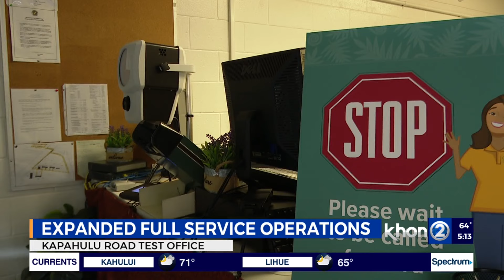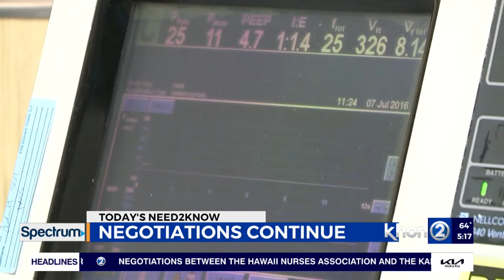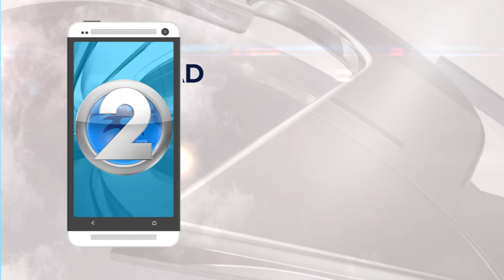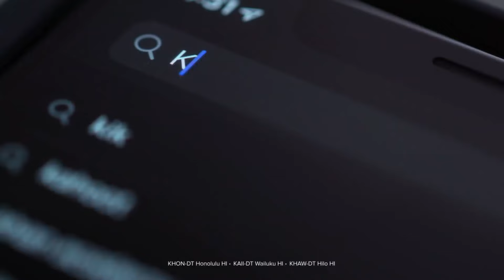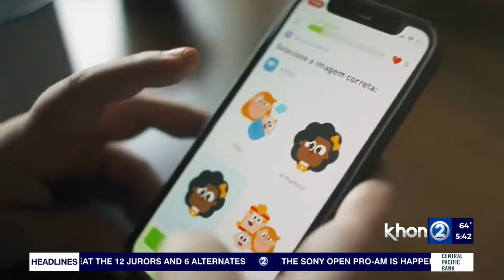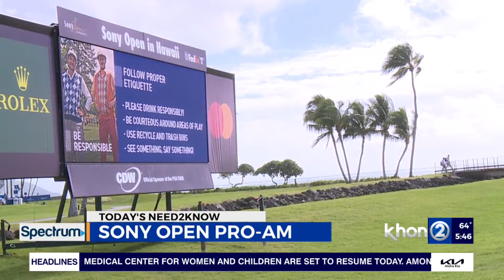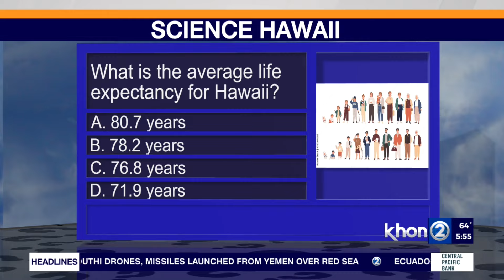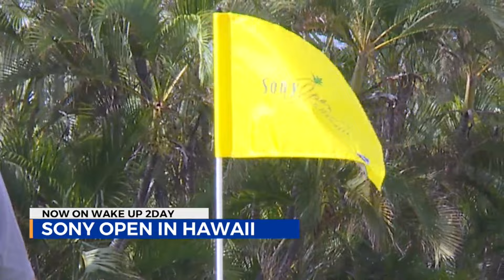The 2024 Sony Open is happening at Waialae Country Club this weekend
The gorgeous Waialae Country Club in Kahala is the scene for the 2024 Sony Open taking place Monday, Jan. 8 through Sunday, Jan. 14.